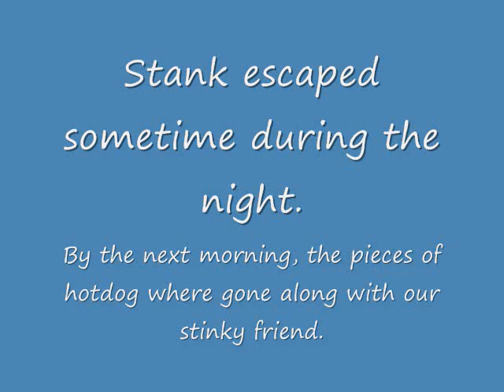The Adventures of Stink & Stank, Escape from the Window Well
This is a documentary about two skunks who were trapped in a window well and escaped with the aid of a master engineer.